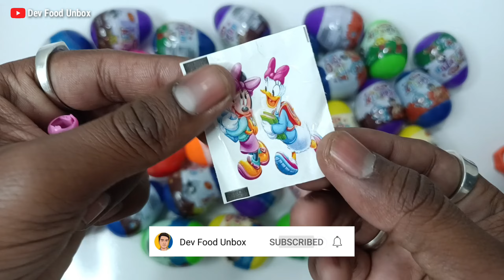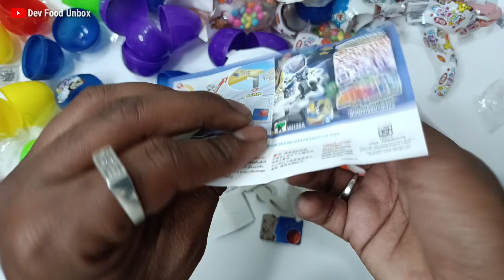Surprise Eggs ! ASMR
Some Lot's Of Surprise Eggs Unboxing

I'm unboxing surprise eggs - Yummy

Lot's Of Surprise Eggs and Kinder Joy
Kinder Joy Surprise Eggs Unboxing
Surprise Eggs Unboxing Fun Video

Thanks